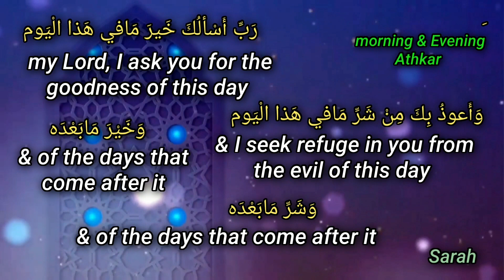morning & evening Athkar 🤲❤أذكار الصباح والمساء